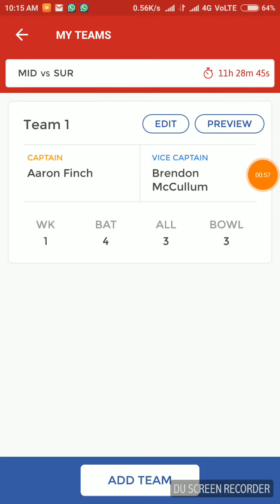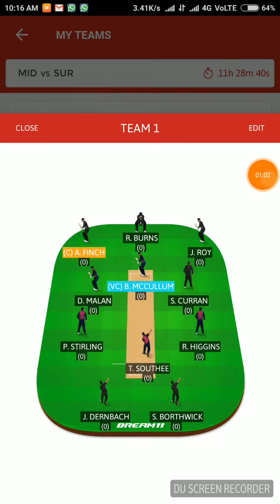MID vs SUR 100% playing 11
Team for Grand leaque. Team created by experts